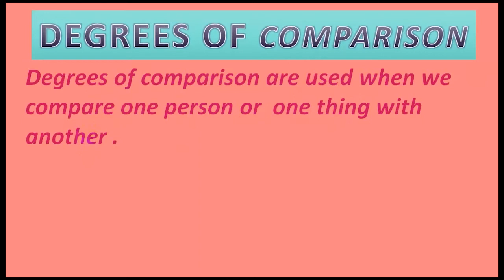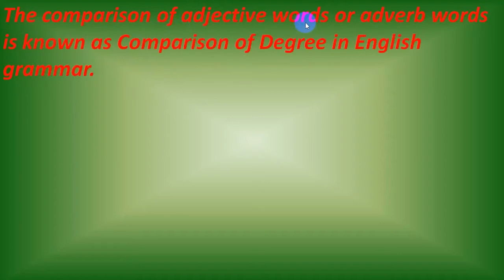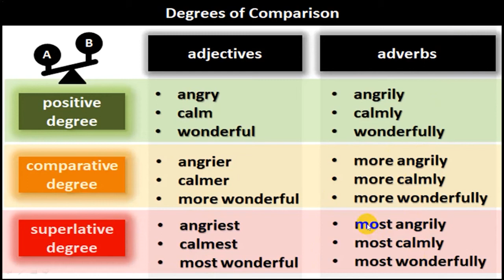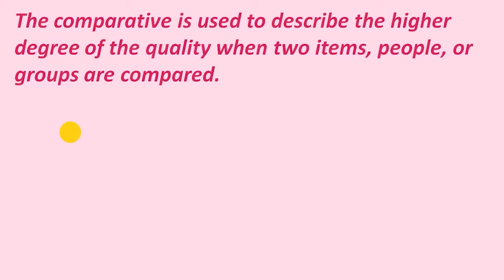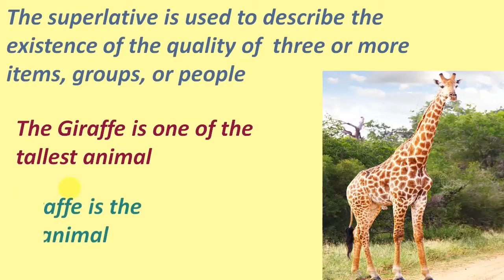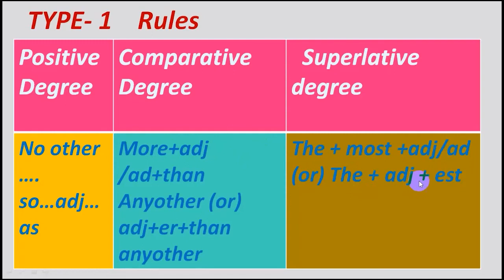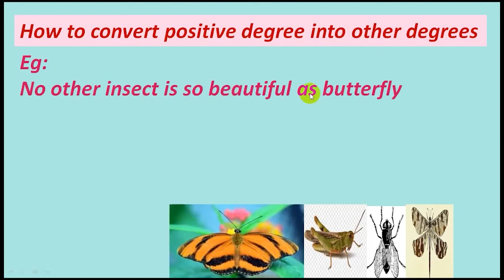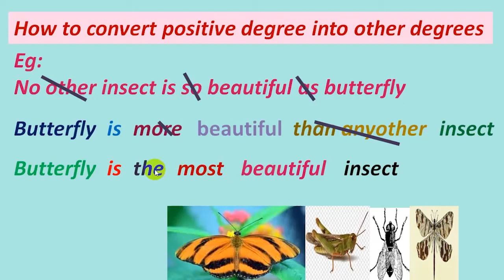Degrees of comparison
The three degrees of adjectives are positive, comparative and superlative. The comparative and superlative degrees are used to compare between two or more subjects or objects. In this sentence, the comparative degree (smarter) of the adjective 'smart' is used to compare between the two persons. # Degrees of comparison

This video shows about the active voice and passive voice Part-2 .